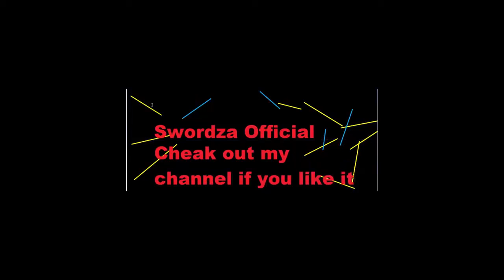BTD Battles Update v3.5 Late Game Action!!!!